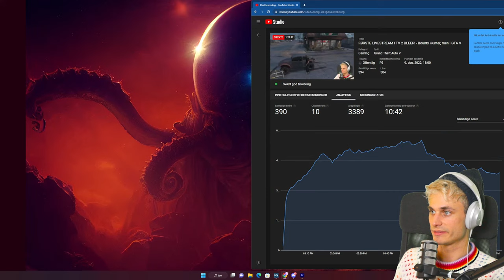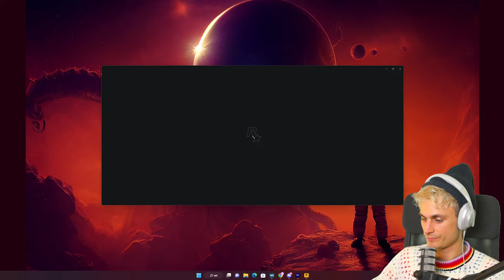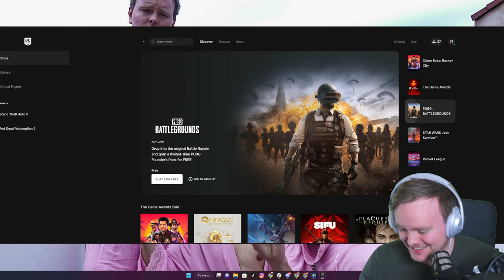FØRSTE LIVESTREAM I TV 2 BLEEP! - Bounty Hunter, men i GTA V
Victor rømte med 10 000 kroner. Den videoen har fått 100k visninger så nå feirer vi med LIVESTREAM. Vi gjør det samme bare i GTA V!